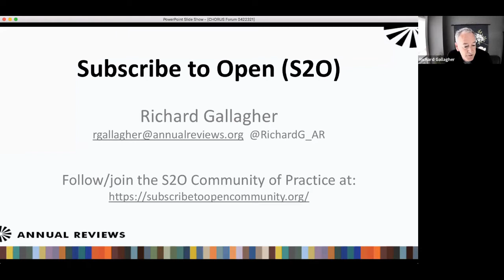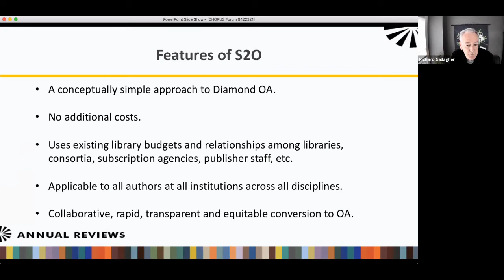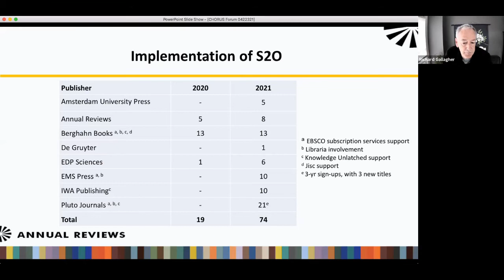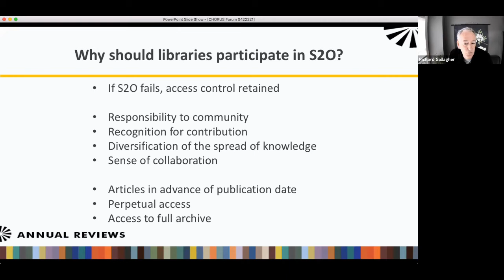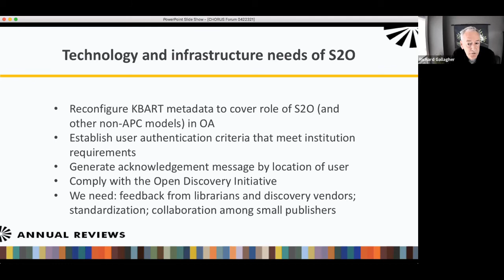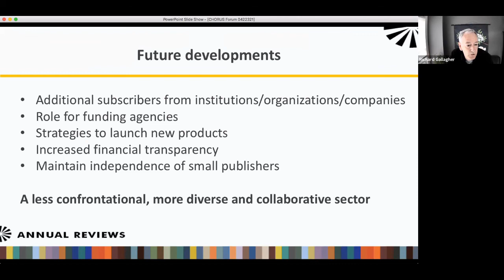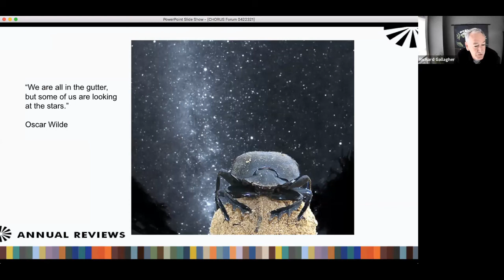Richard Gallagher - Subscribe2Open (S20) - CHORUS Forum - 23 April 2021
There are many ways that infrastructure players (like CHORUS) can support the scholarly communications community as stakeholders work together to advance innovation in open science. Publishers are introducing new models to make more content open access. How do they connect metadata about their customers, researchers, and articles to make these models work? What infrastructure is needed to make new models for open access a success for librarians as well as for publishers? What elements do funders, researchers, and institutions need to make the future of open research work?
This CHORUS Forum event will look at the complexities and commonalities of several new models for open research, and discuss how can we as a community build on the progress made so far in an interoperable and open ecosystem.
Our speakers and panelists are a diverse group of funders, institutions, researchers, and publishers, who will share their case studies and participate in panel discussions.
Publishers are experimenting with new models for sustainable open access to published research papers. Speakers will discuss the new models and what’s needed to make them work.